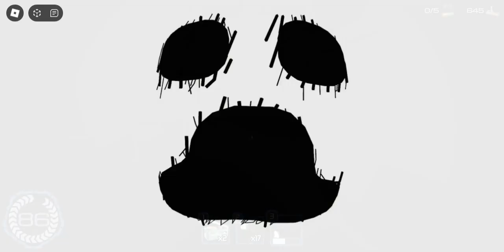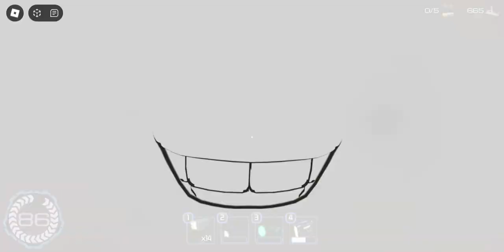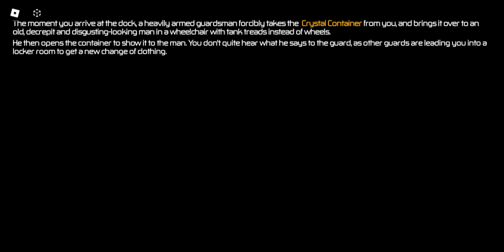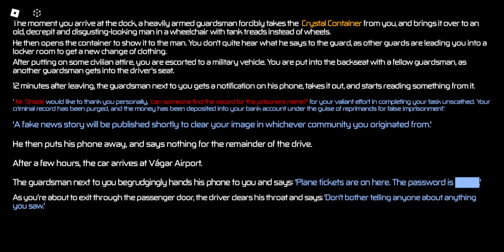Beating Pressure on Roblox (Solo run)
(JUMPSCARE WARNING & FLASHING LIGHTS)
This game just fully released on Roblox recently and was so fun to try out solo.

((unedited so quality might be a little bad))